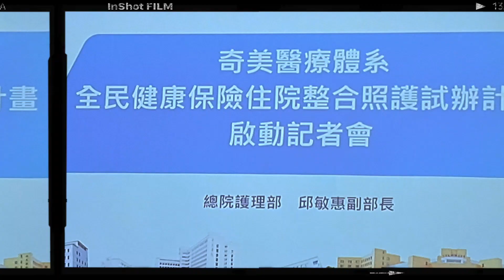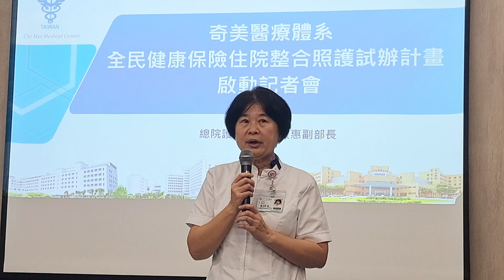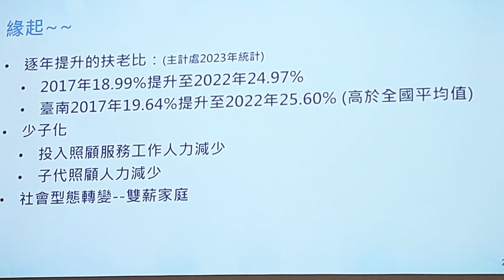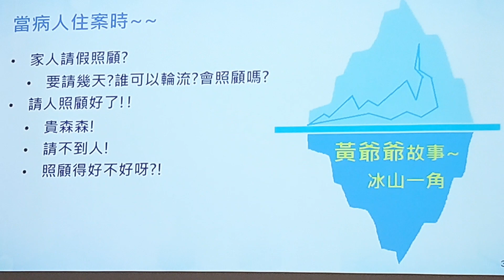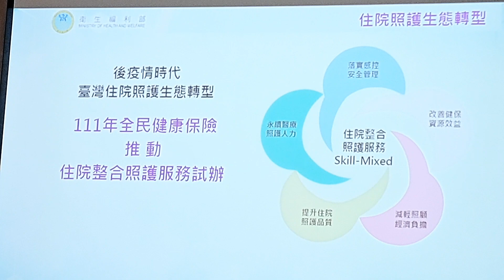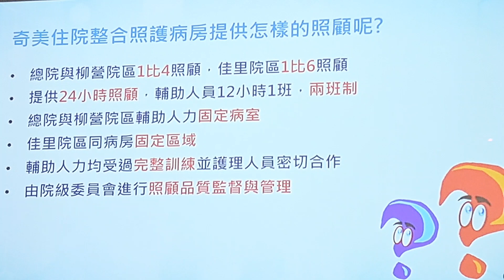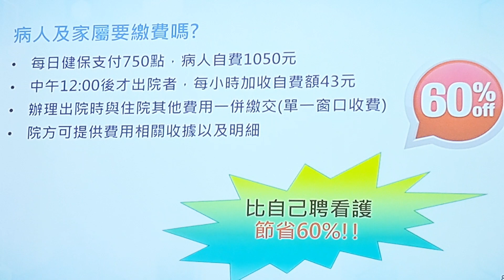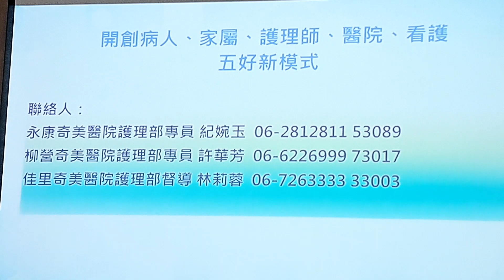探病不陪病 減輕家屬照顧有解方 奇美醫：推全民健保住院整合照護服務試辦